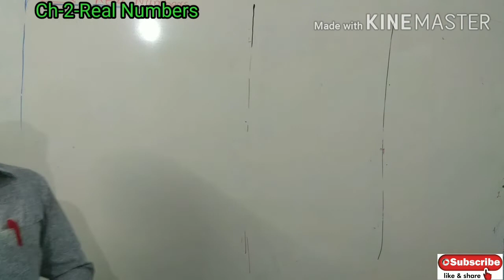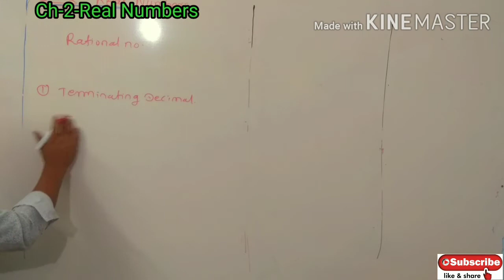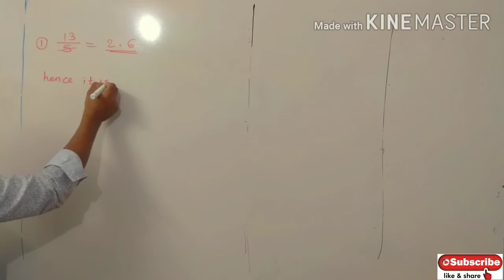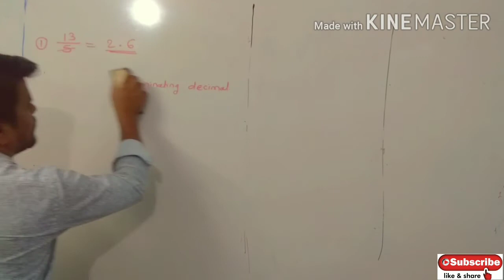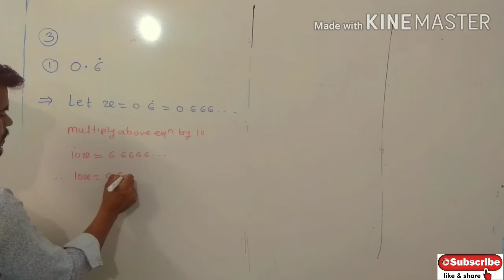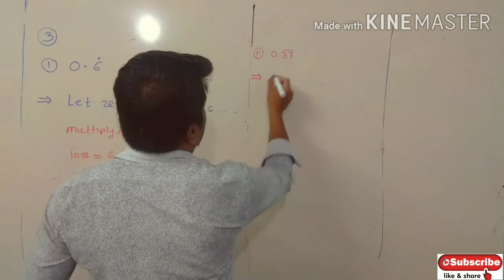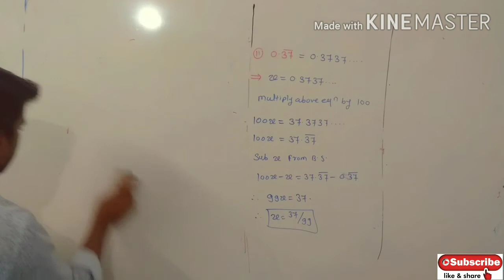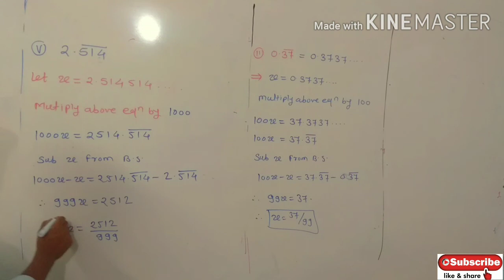Real Numbers 9th SSC Board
Hello Friends,
       SSC Board 09th Class,
        Algebra, Ch-2 Real Number
In this video we will learn basic introduction of Real Number & practice set 2.1.
     So, friends watch our videos to learn concept of mathematics,
.Ranker's Career Academy.
.Learning Made Easier.
Lecture By Mr.R.N GANGURDE                                        App-  Rankers Academy